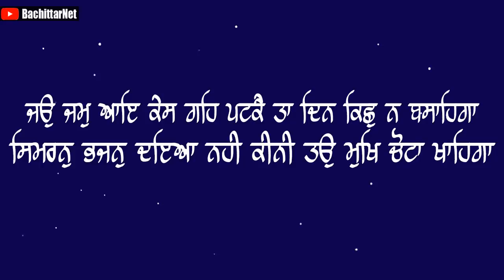ਜਦੋ ਯਮਲੋਕ ਤੋ ਵਾਪਸੀ ਹੋਈ│BachittarNet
Processor        : AMD Ryzen 3 3200G
Graphics          : Vega 8 ( AMD integrated Graphics )
Ram                  : Corsair Vengeance LPX ( 8x2 ) 3000 Mhz
Motherboard   : MSI B450M PRO VDH PLUS
Cabinet            : ANT Esports 400TG
Power Supply  : Gigabyte PB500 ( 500W Bronze Plus )
SSD                   : WD Green 240 GB
Hard Disk         : WD Blue 1 TB

Monitor             : LG 22MP689VQ
Keyboard          : Zebronics Transformer
Mouse               : Zebronics Transformer
UPS                    : Luminous LB 600 Pro
Speaker             : INTEX